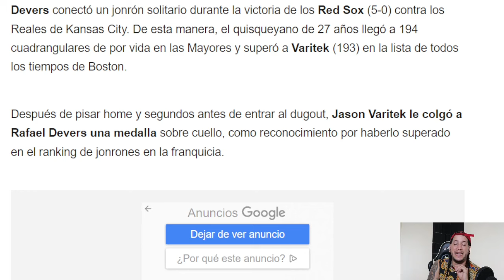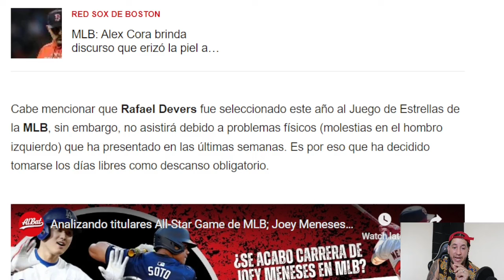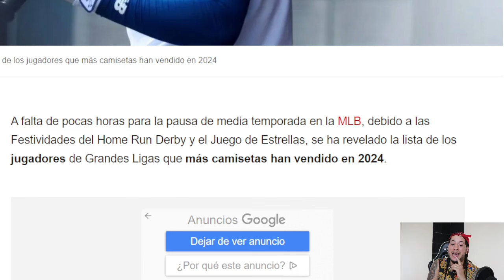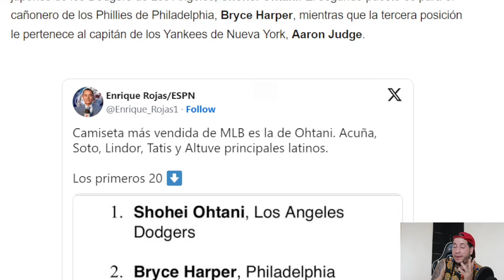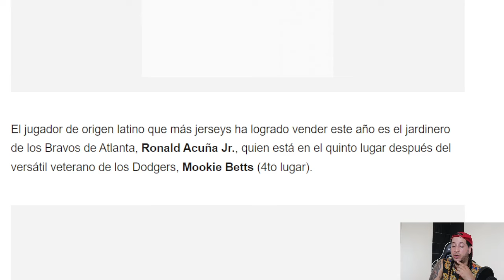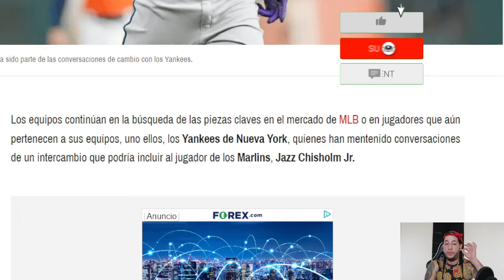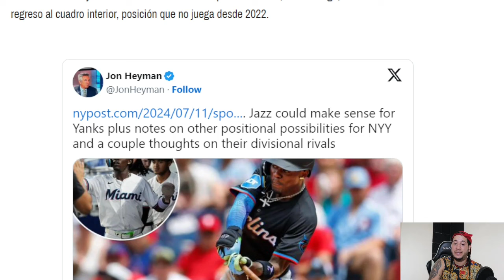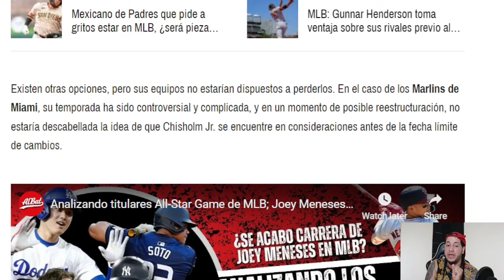🚨OMG🔥 JAZZ CHISHOLM JR RUMBO A LOS YANKEES | QUE POSIBILIDAD HAY DE QUE ESTO SUCEDA?